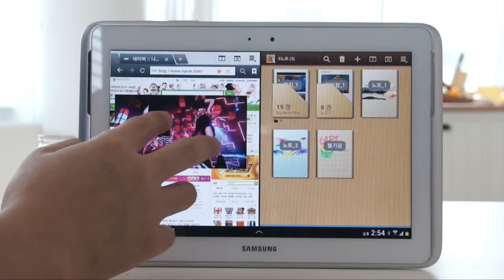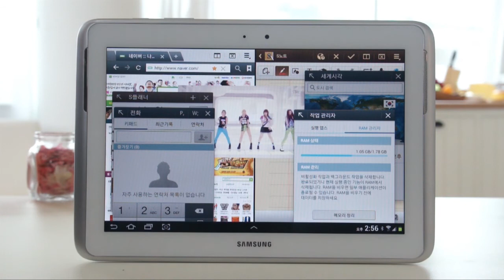5일차_멀티태스킹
5일차_멀티태스킹